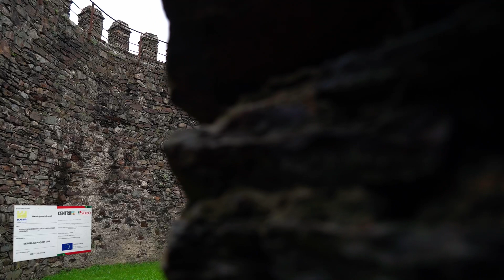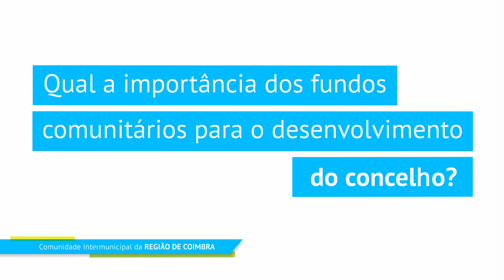Aplicação de Fundos Europeus na CIM Região de Coimbra | Lousã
Vídeo da CIM Região de Coimbra